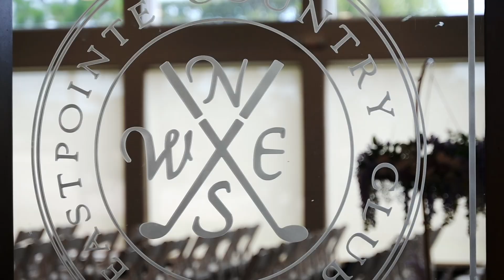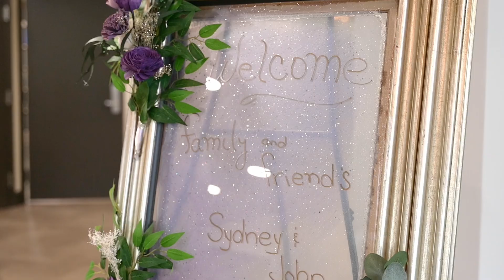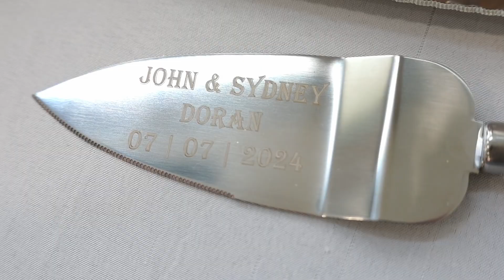Sydney & John - wedding reel